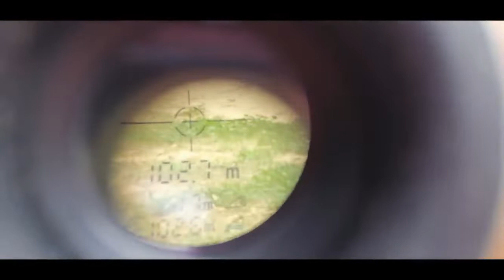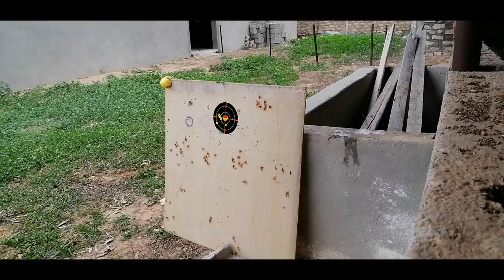رماية بندقية الصيد الهوائية كوزاك عيار 5.5 مم.. 102.5 متر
عناوين وكلمات مفتاحية هامه للمشاهدين الكرام :

"دليل صيانة بنادق الهواء PCP: كيفية تنظيفها وإصلاحها"
"تفاصيل صيانة البنادق الهوائية PCP: المقدمة والأدوات المطلوبة"
"كيفية ضبط الضغط في بنادق الهواء PCP لأداء مثلى"
"الحفاظ على أجزاء بنادق الهواء PCP: نصائح وتقنيات"
"كيفية تشحيم بنادق الهواء PCP بشكل صحيح: دليل خطوة بخطوة"
"استكشاف الأخطاء وإصلاحها في بنادق الهواء PCP"
"أدوات الصيانة الأساسية لبنادق الهواء PCP التي يجب أن تمتلكها"
"تعلم كيفية تبديل وتركيب أنابيب الضغط في بنادق الهواء PCP"
"مشاكل شائعة في بنادق الهواء PCP وكيفية إصلاحها"
"تحديثات وتعديلات لبنادق الهواء PCP لتحسين الأداء"
"تنظيف وصيانة ماسحات الهواء في بنادق PCP: خطوات بسيطة"
"كيفية استبدال الأختام في بنادق الهواء PCP بدقة"
"تنظيف وإزالة الأوساخ من الأسطوانة في بنادق الهواء PCP"
"كيفية تصحيح التسربات الهوائية في بنادق الهواء PCP"
"تنظيف وصيانة منظم الضغط في بنادق الهواء PCP"
"كيفية تنظيف الباريل وتفليش بنادق الهواء PCP"
"تعديل الزناد في بنادق الهواء PCP: تحسين الدقة والاستجابة"
"كيفية تركيب واستبدال المنظم في بنادق الهواء PCP"
"صيانة وتنظيف منفاخ الهواء في بنادق الهواء PCP"
"تقنيات صيانة وتنظيف المنظمات الخارجية في بنادق الهواء PCP"
"كيفية اختبار الأداء في بنادق الهواء PCP: دليل خطوة بخطوة"
"مقارنة بين زجاجات الهواء المختلفة في بنادق الهواء PCP"
"تنظيف وصيانة السبطانة في بنادق الهواء PCP"
"تشخيص وإصلاح المشاكل في آليات الزناد في بنادق الهواء PCP"
"كيفية تغيير وتركيب الأختام في بنادق الهواء PCP"
"صيانة الكاميرات في بنادق الهواء PCP: نصائح وحيل"
"تركيب منظم الهواء الخارجي في بنادق الهواء PCP: الخطوات الأساسية"
"الاختبار والضبط الأولي لبنادق الهواء PCP المجددة"
"تنظيف وتشحيم أنظمة التعشيق في بنادق الهواء PCP"
"تحسين أداء بنادق الهواء PCP بإضافة مخرجات العادم"
"كيفية تغيير الأسطوانة الفارغة في بنادق الهواء PCP"
"تنظيف وصيانة نظام الرش في بنادق الهواء PCP"
"التعرف على وإصلاح مشاكل الضغط في بنادق الهواء PCP"
"كيفية استبدال أنابيب الهواء المتصلة في بنادق الهواء PCP"
"تنظيف وإصلاح المنظم الداخلي في بنادق الهواء PCP"
"تركيب وتنظيف قواطع الصوت في بنادق الهواء PCP"
"كيفية تنظيف واستبدال أنابيب الضغط في بنادق الهواء PCP"
"صيانة وإصلاح أجهزة الرؤية في بنادق الهواء PCP"
"تقنيات تنظيف العتاد والميكانيكا في بنادق الهواء PCP"
"تحسين نطاق العمل في بنادق الهواء PCP بواسطة ضبط الضغط"
"كيفية تركيب وصيانة أنابيب الضغط الخارجية في بنادق الهواء PCP"
"تنظيف وتشحيم نظام إطلاق النار في بنادق الهواء PCP"
"الحفاظ على توازن الهواء في بنادق الهواء PCP: أهم النصائح"
"تصحيح التشوهات في النماذج الأولية لبنادق الهواء PCP"
"كيفية تغيير وتحسين أنظمة القفل في بنادق الهواء PCP"
"تنظيف وتصليح أنابيب الهواء الداخلية في بنادق الهواء PCP"
"استكشاف الأخطاء الشائعة في آليات التوصيل في بنادق الهواء PCP"
"كيفية صيانة وتعديل مسدسات الهواء PCP"
"تحديثات وملحقات لبنادق الهواء PCP: كيفية تحسين الأداء"
"صيانة البنادق الهوائية PCP: أفكار ونصائح للمبتدئين"
"دليل صيانة بنادق الهواء PCP: كيفية تنظيفها وإصلاحها بخطوات بسيطة"
"أدوات الصيانة الأساسية لبنادق الهواء PCP: قائمة شاملة وتوجيهات الاستخدام"
"كيفية ضبط الضغط في بنادق الهواء PCP لأداء مثلى وتحقيق دقة عالية"
"صيانة بنادق الهواء PCP: نصائح للحفاظ على أجزاء البندق بأفضل حالة"
"كيفية تشحيم بنادق الهواء PCP بشكل صحيح للحفاظ على أداءها العالي"
"حل مشاكل بنادق الهواء PCP: تشخيص وإصلاح الأخطاء الشائعة"
"ترقية بنادق الهواء PCP: تعديلات وتحسينات للحصول على أداء متفوق"
"دليل صيانة ماسحات الهواء في بنادق الهواء PCP: تنظيف وتعديل لأفضل نتائج"
"استبدال الأختام في بنادق الهواء PCP: خطوات تفصيلية ونصائح مهمة"
"صيانة وتنظيف الأسطوانة في بنادق الهواء PCP: توجيهات وإجراءات أمنية"